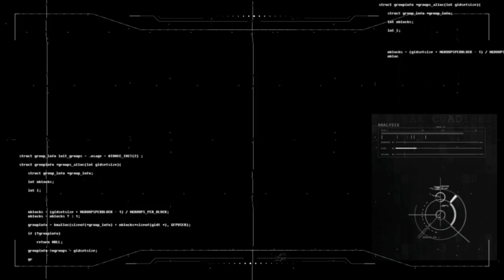Famous Dargah Nizamuddin Sharif - Delhi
for you